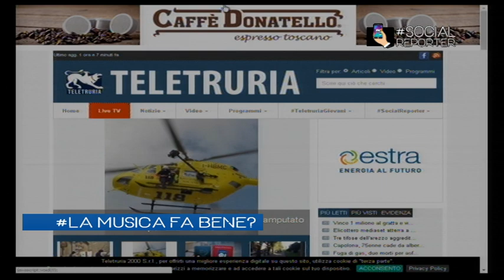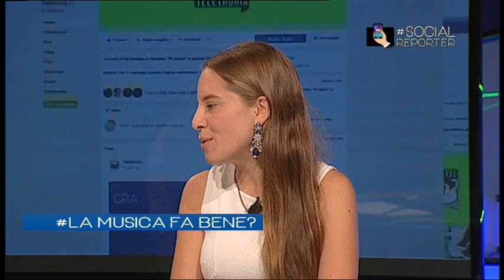Puntata del 3 ottobre 2018 La Musica fa bene: si o no?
In studio con Bianca Bisaccioni ospiti Gianni Cipriani e Lorenzo Diozzi.